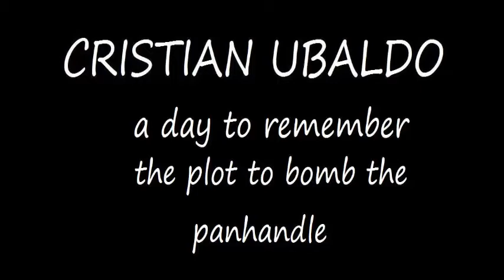a day to remember - the plot to bomb the panhandle (drum cover)